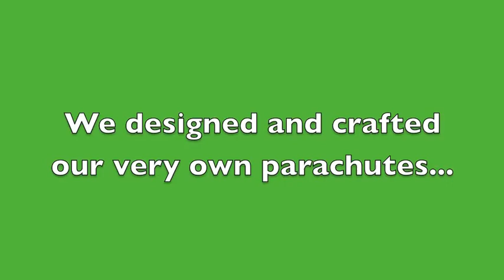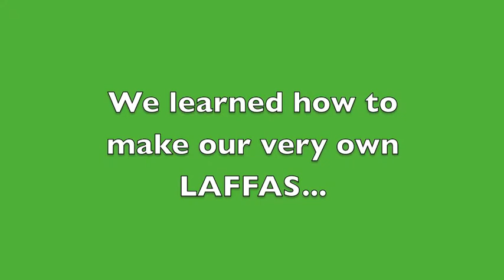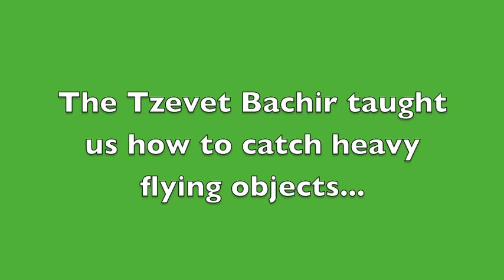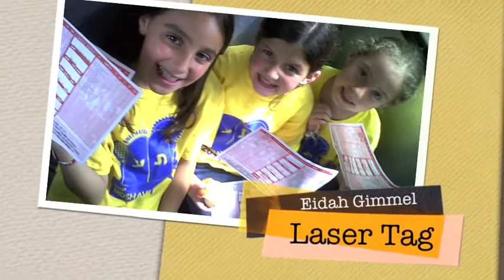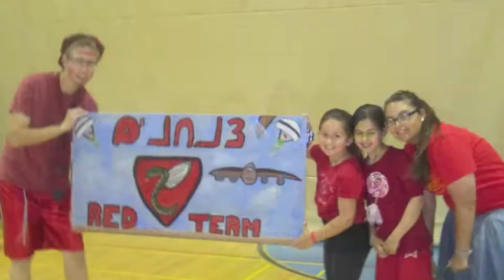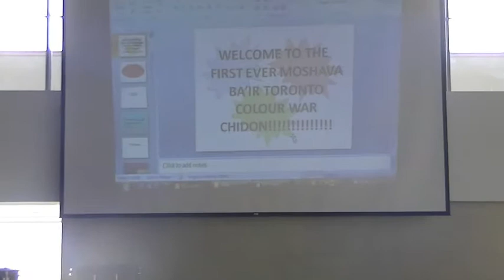MBT- WEEK 4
Moshava Ba'ir Toronto - WEEK 4